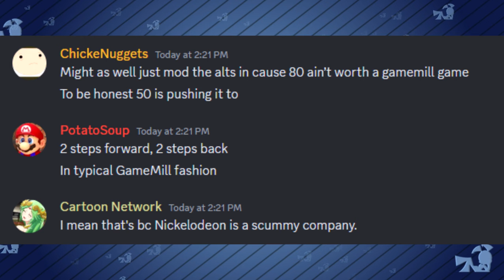Analyzing Teenage Robot Representation in Nickelodeon All-Star Brawl 2! (Review)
Special thanks to the team behind Nickelodeon: All-Star Brawl 2 for getting me a review copy!

Jenny has returned in Nickelodeon: All-Star Brawl 2! Are there new references in this game? Is it worth playing? Check out today’s video to find out!

Credits Editing By: spark453